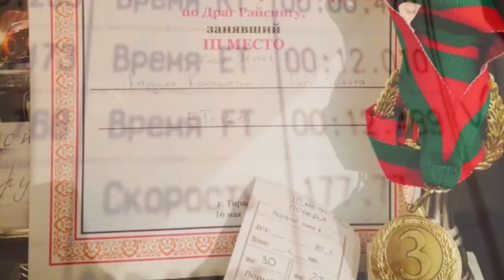Sierra cosworth 2wd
Sierra cosworth  330hp